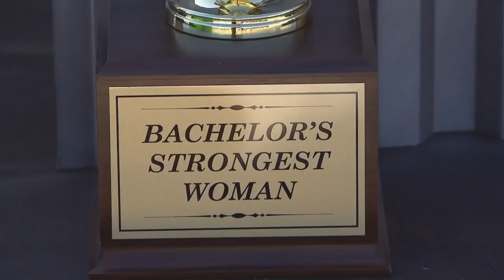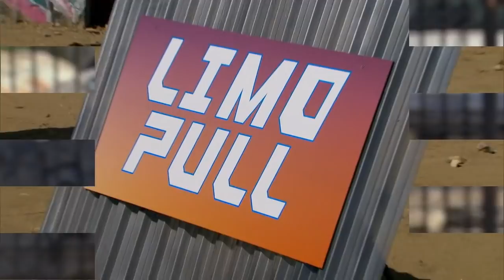Rebecca & Terry Crews Host Bachelor's Strongest Woman Contest | The Bachelor US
It's time for Bachelor's Strongest Woman contest! Terry Crews and Rebecca Crews are on hand to put the girls through their paces, but who will come out on top?

Season: 23  Episode: 3
Bachelor: Colton Underwood